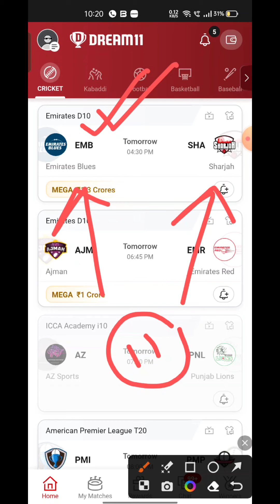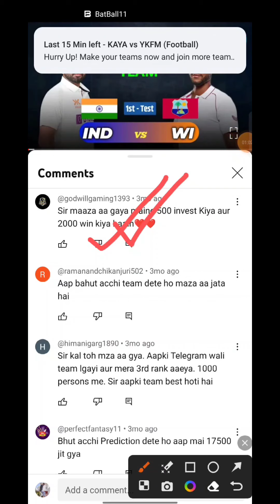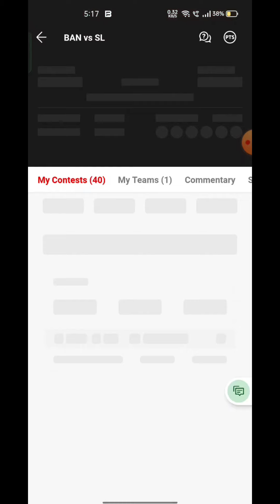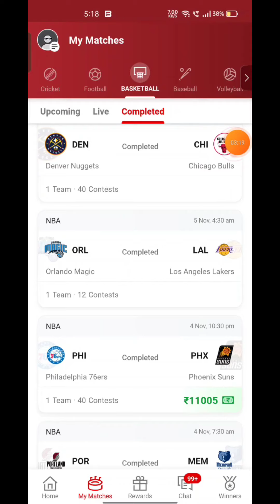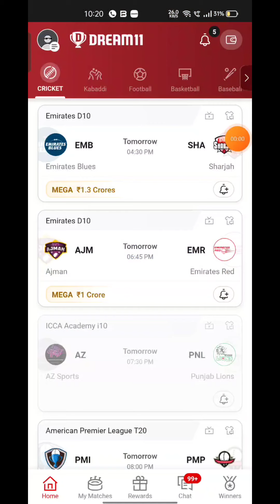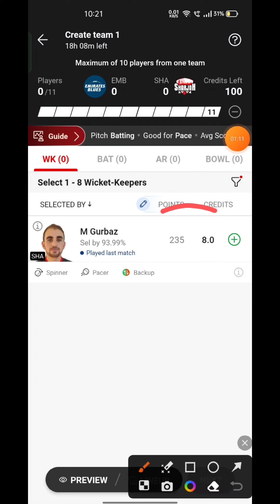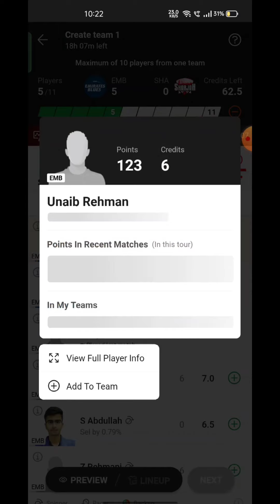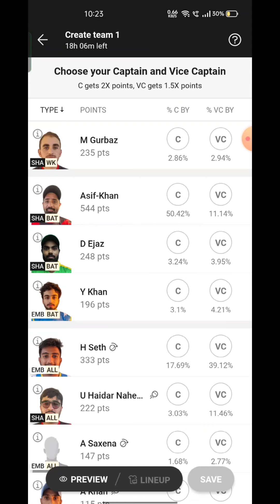EMB VS SHA Fantasy Dream 11 prediction, EMB VS SHA D10 League 2023 Match Preview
EMB VS SHA Fantasy Dream 11 prediction, EMB VS SHA D10 League 2023 Match Preview, Full Stats+ Info, Report ➡️Join Our Official Telegram Channel for Daily Pitch Reports and Match Updates.⬇️

EMB VS SHA Playing 11
EMB VS SHA dream11 team prediction Udcra
EMB VS SHA 2023 Match Preview Players Stats

EMIRATES BLUE VS SARJAH Live Match Prediction Dream11 Prediction